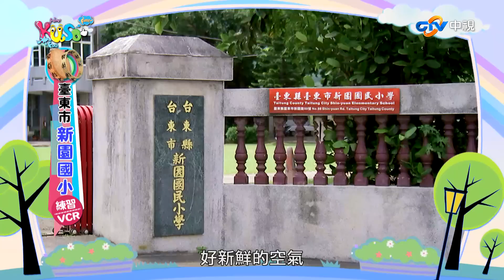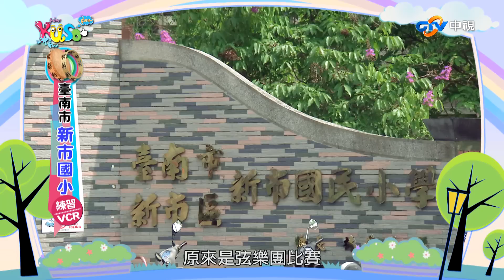中視【KUSO FUN！FUN！FUN！】3th_EP5(完整版) 2016.8.05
今天的 KUSO FUN FUN FUN 將進行民謠大戰，來自台東的新園國小同學熱唱古調，而雲林的東興國小亦是不 遑 多讓，以客謠唸歌應戰，台南的新市國小，一位酷似小 S 女兒許老三的同學，精彩的台灣童謠更是讓全場驚呼連連，今天節目，除了表演之外，還有許多精彩看點，不容錯過喔！中視每週五 下午5點 【KUSO FUN FUN FUN】第三季